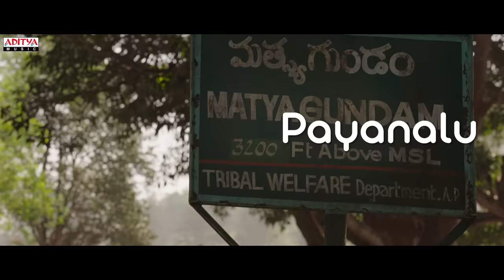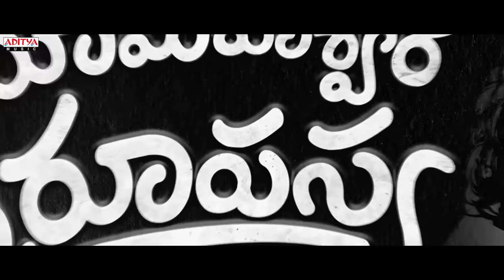Ningi Chutte Lyrical | Uma Maheswara Ugra Roopasya | Satyadev | Bijibal | Venkatesh Maha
Listen NingiChutte Lyrical From Umamaheswara UgraRoopasya Movie

Song Name - Ningi Chutte
Lyrics - Vishwa
Singers - Vijay Yesudas

Movie Name - Umamaheswara UgraRoopasya
Cast: Satyadev, Naresh, Hari chnadhana, Roopa koduvayur, Suhaas, Jabbardast Ramprasad, TNR, Ravindra Vijay and K. Raghavan in principal roles.

Cinematography - Appu Prabhakar
Director - Venkatesh Maha
Producers - Vijaya Praveena Paruchuri, Shobu Yarlagadda and Prasad Devineni
Banners - Arka Mediaworks, Mahayana Motion Pictures